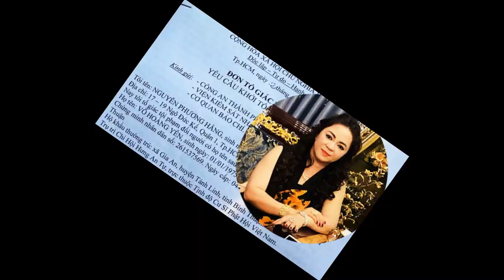🌏NÓNG:BÀHẰNG ĐÃTỚI SÂNBAY ĐỂ KIẾMCHỨNG VĂNBẢN LÀGIẢ HAY THẬT,PHENNÀY ĐỨCHỈN VÀ C.A TPHCM C.HẾT CẢLŨ